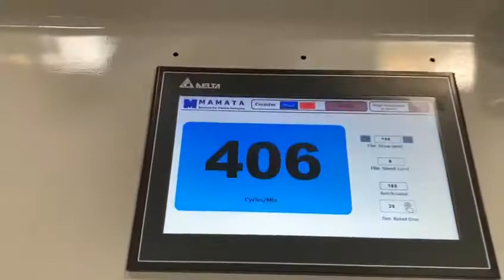Vega 750 plus @ 425 CPM